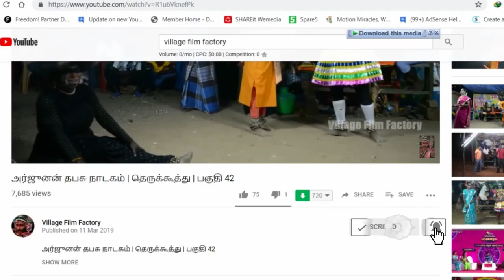ஆகாய கந்துருவன் கருவ பங்கம் | தெருக்கூத்து | பகுதி 4